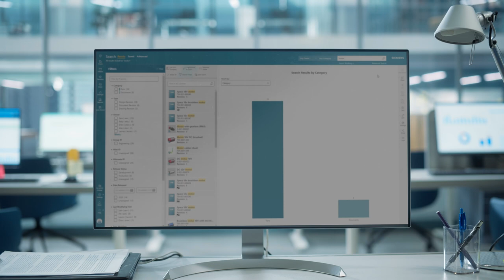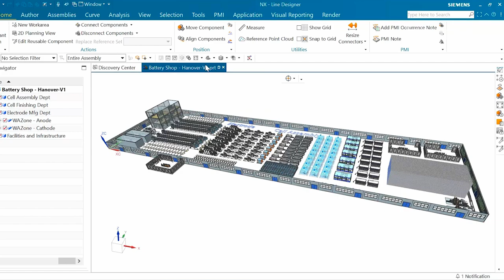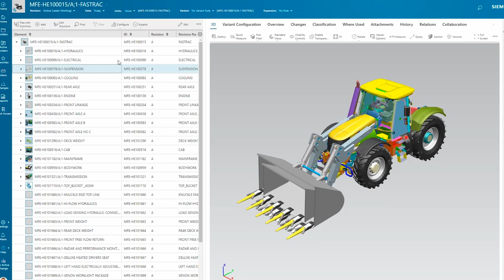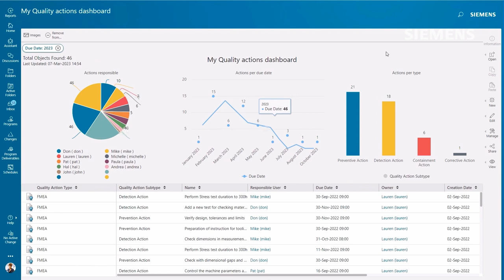Teamcenter X - Why Transition to the Cloud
In this video, Teamcenter X product manager Dimitrios Dovas speaks to Teamcenter customers about why transition to the cloud.